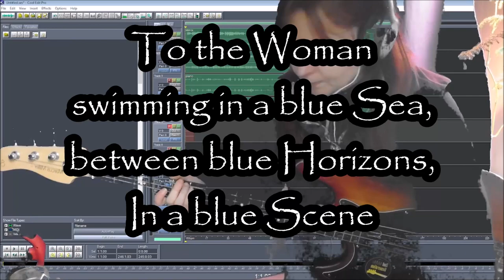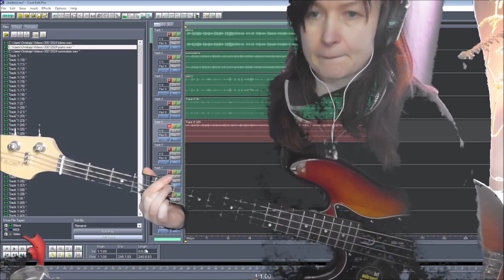Blue Horizon 30012024 Holopainen